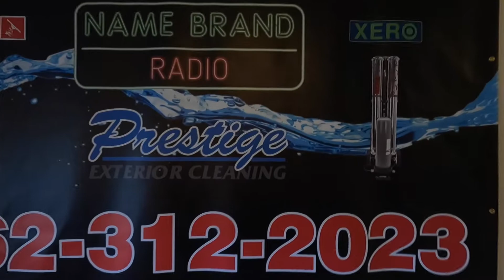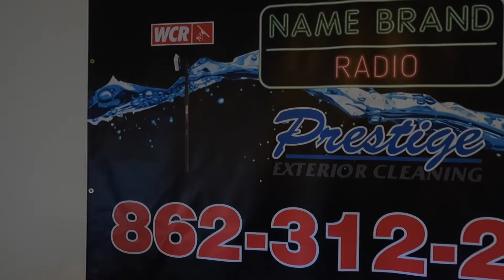WCR PRINT DEPARTMENT MADE THE BEST NAME BRAND RADIO BACKDROP